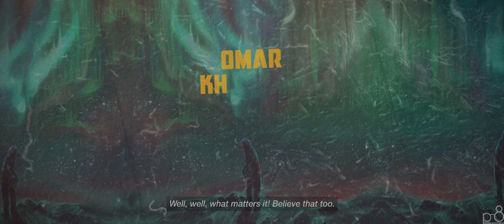The Seeker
Poem by Omar Khayyam
From Rubaiyat translated by Richard Le Gallienne

ART from video:

-Kite by Valeria  |  by Degli Agostini
-The Observatory  |  by Hjalmar Wåhlin
-The Middle Ones  |  by logartis
-Dreaminess  |  by Tomasz Alen Kopera
-Боян  |  by Вячеслав Назарук живопись
-Hearing Damage  |  by Gabrielle Ragusi
-Elf of the stars  |  by Marta Nael
-Man Who Is Honest  |  by Lucy West
-Master Airbender  |  by Eren Arik

Rubaiyat of Omar Khayyam:

You want to know the Secret--so did I,
Low in the dust I sought it, and on high
Sought it in awful flight from star to star,
The Sultan's watchman of the starry sky.

Up, up, where Parwin's hoofs stamp heaven's floor,
My soul went knocking at each starry door,
Till on the stilly top of heaven's stair,
Clear-eyed I looked--and laughed--and climbed no more.

Of all my seeking this is all my gain:
No agony of any mortal brain
Shall wrest the secret of the life of man;
The Search has taught me that the Search is vain.

Yet sometimes on a sudden all seems clear--
Hush! hush! my soul, the Secret draweth near;
Make silence ready for the speech divine--
If Heaven should speak, and there be none to hear!

Yea! sometimes on the instant all seems plain,
The simple sun could tell us, or the rain;
The world, caught dreaming with a look of heaven,
Seems on a sudden tip-toe to explain.

Like to a maid who exquisitely turns
A promising face to him who, waiting, burns
In hell to hear her answer--so the world
Tricks all, and hints what no man ever learns.

Look not above, there is no answer there;
Pray not, for no one listens to your prayer;
Near is as near to God as any Far,
And Here is just the same deceit as There.

To me there is much comfort in the thought
That all our agonies can alter nought,
Our lives are written to their latest word,
We but repeat a lesson He hath taught.

And do you think that unto such as you,
A maggot-minded, starved, fanatic crew,
God gave the Secret, and denied it me?--
Well, well, what matters it! believe that too.